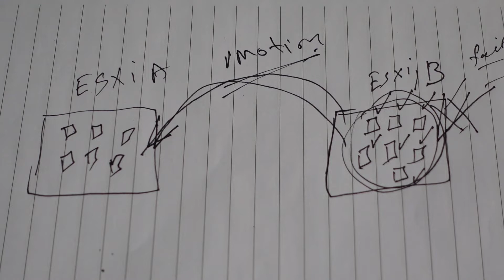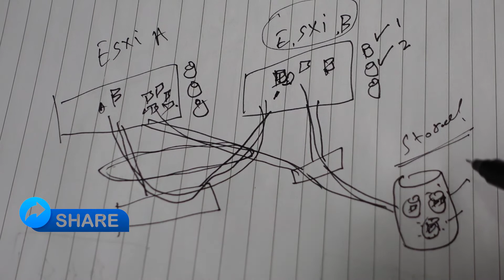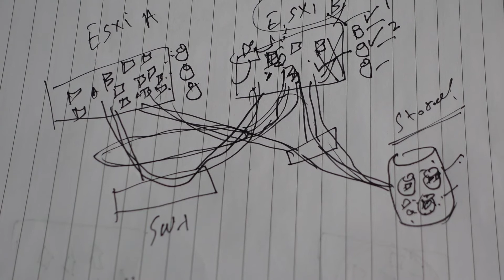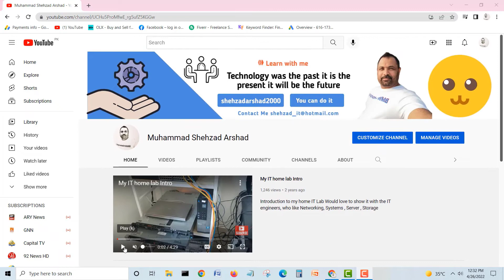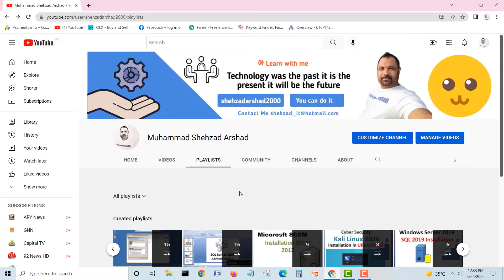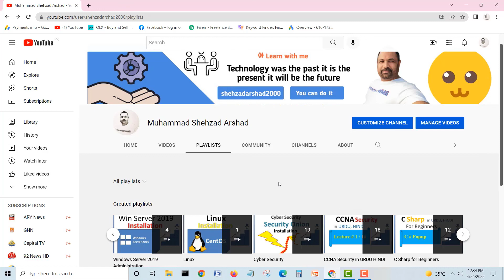What is VMotion ? How Vmotion Works. | VMWare | Virtualization | VM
How Is VMware VMotion Used?

VMotion allows users to: • Automatically optimize and allocate entire pools of resources for maximum hardware utilization, flexibility and availability. • Perform hardware maintenance without scheduled downtime. • Proactively migrate virtual machines away from failing or underperforming servers.

Dear Friends,

1. You can use vmotion for plan activity, whether HA work on accident activity.

2. Vmotion work without cluster, but HA work in cluster only

3. Whether HA sub components DRS use vmotion technology for function.

4.HA work on active:Dead host, whether vmotion work on Active:Active environment.

How Does VMotion work?

Live migration of a virtual machine from one physical server to another with VMotion is enabled by three underlying technologies. First, the entire state of a virtual machine is encapsulated by a set of files stored on shared storage such as Fibre Channel or iSCSI Storage Area Network (SAN) or Network Attached Storage (NAS). VMware’s clustered Virtual Machine File System (VMFS) allows multiple installations of ESX Server to access the same virtual machine files concurrently. Second, the active memory and precise execution state of the virtual machine is rapidly transferred over a high speed network, allowing the virtual machine to instantaneously switch from running on the source ESX Server to the destination ESX Server. VMotion keeps the transfer period imperceptible to users by keeping track of on-going memory transactions in a bitmap. Once the entire memory and system state has been copied over to the target ESX Server, VMotion suspends the source virtual machine, copies the bitmap to the target ESX Server, and resumes the virtual machine on the target ESX Server. This entire process takes less than two seconds on a Gigabit Ethernet network. Third, the networks being used by the virtual machine are also virtualized by the underlying ESX Server, ensuring that even after the migration, the virtual machine network identity and network connections are preserved. VMotion manages the virtual MAC address as part of the process. Once the destination machine is activated, VMotion pings the network router to ensure that it is aware of the new physical location of the virtual MAC address. Since the migration of a virtual machine with VMotion preserves the precise execution state, the network identity, and the active network c